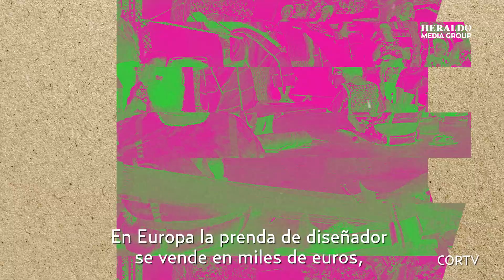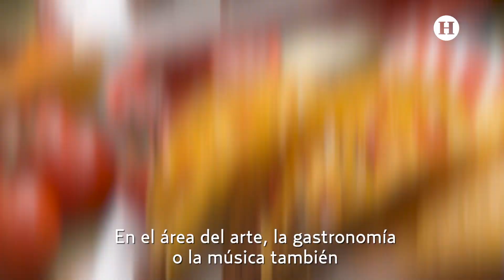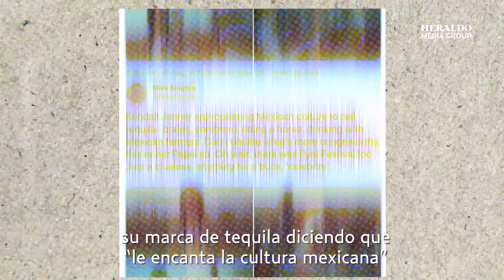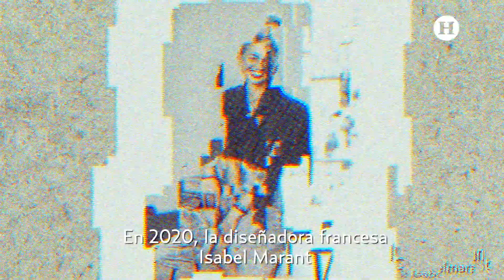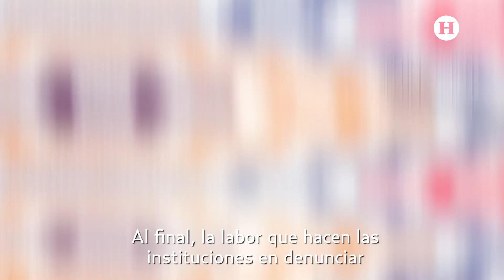APROPIACIÓN CULTURAL o se PIRATEAN un diseño mexicano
¿Te has dado cuenta que varías marcas extranjeras venden ropa con diseños muy similares a los de las vestimentas tradicionales de nuestro país? Esto afecta mucho a los artesanos y trabajadores mexicanos y te contamos de que trata. 🇲🇽😕🙅‍♂️👗💵